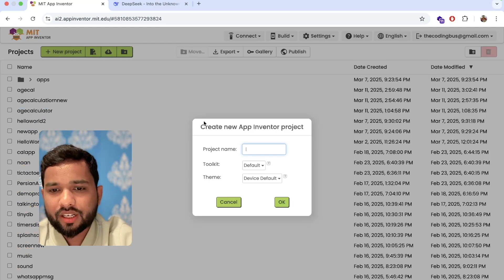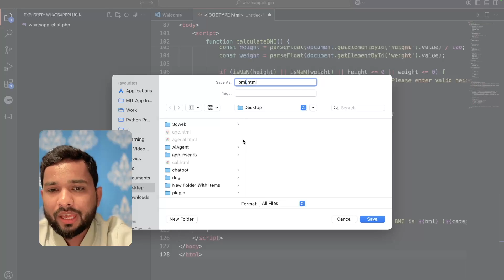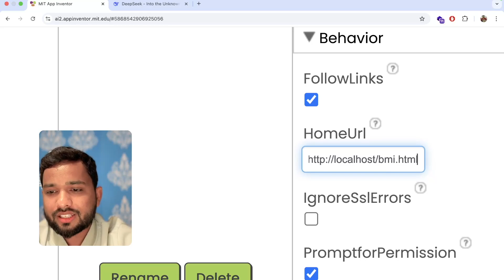Create a Smart BMI Calculator App with AI in MIT App Inventor | Complete Tutorial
This tutorial shows how to create a smart BMI calculator app in MIT App Inventor using AI logic, health app UI design, BMI formula calculations, no-code app development, Android health tools, input validation, mobile app UI components, beginner-friendly steps, and practical AI-enhanced app building.

In this video, learn how to create a BMI (Body Mass Index) Calculator app using MIT App Inventor with AI features! This step-by-step tutorial covers everything from designing the UI to implementing AI logic for an enhanced user experience. Perfect for beginners and advanced developers, this tutorial helps you build a smart health app easily. Watch till the end and start coding your own AI-powered BMI Calculator today!

Learn how to build a Smart BMI Calculator App with AI features using MIT App Inventor.
This complete tutorial covers UI design, BMI calculation logic, AI-enhanced user experience, data input handling, and Android-friendly layout design.
Perfect for beginners and advanced learners exploring health apps and no-code development.

You will learn:
• How to design a clean BMI calculator UI
• How to calculate BMI using height and weight inputs
• How to add AI-based suggestions or analysis
• How to display results clearly and accurately
• How to build simple health and wellness apps in MIT App Inventor

A perfect project for students, app developers, and anyone learning no-code mobile app development.